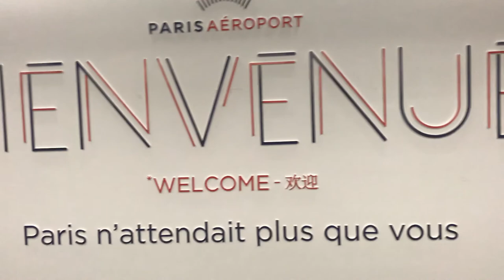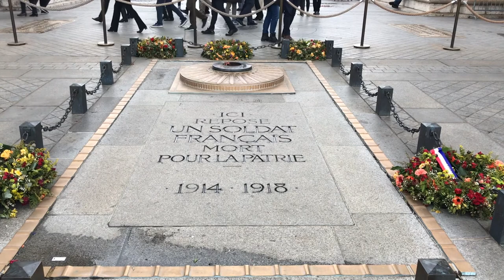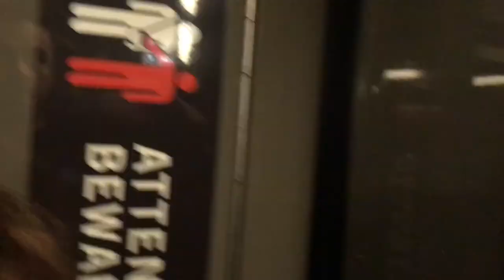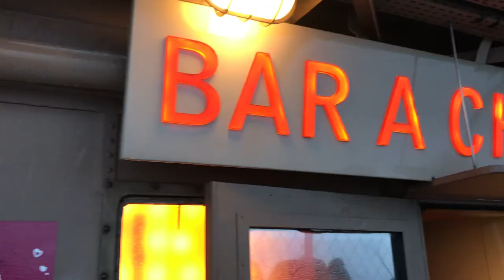PARIS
Highlights from my trip to Paris, January 2018.

- Want to help end animal abuse? Support this petition!